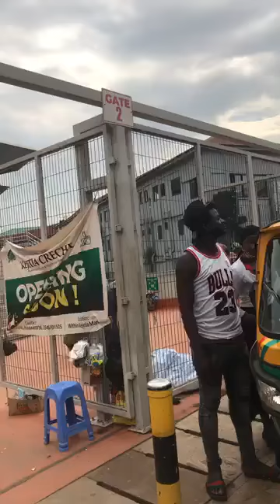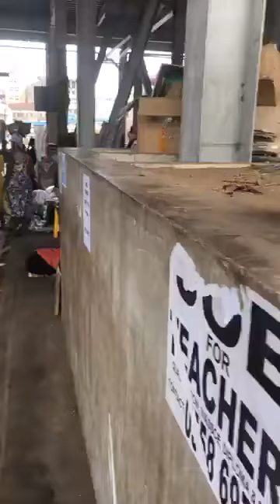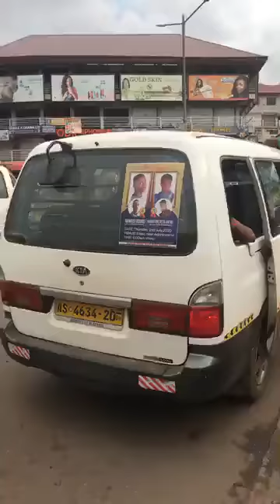At the New Kumasi Kejetia Market: Showing you all the 13 gates of this ultra modern Market in Ghana.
VIDEO CREDIT: NANA KOKOOTO